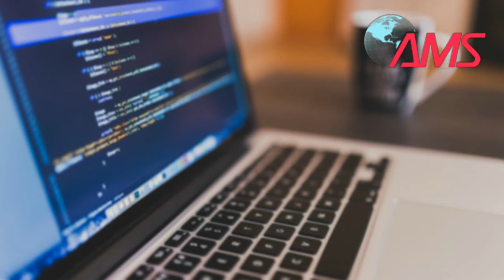Why You NEED a Website